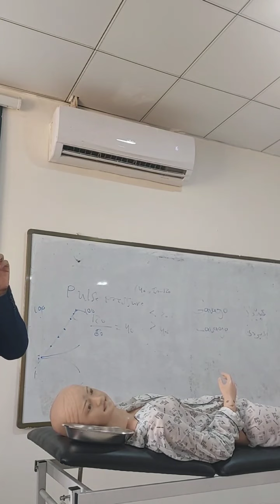(Eye irrigation)چۆنیەتی پاککردنەوەی چاو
کاتێک دەرمانێک یان هەر مادەیەکی دەچێتە ناوچاو وەک مادەپاککەرەوەکانی وەک فاست یان تێزاب یان هەرشتێکی تر پێویستە بەزوترین کات پاک بکرێتەوە بەم شێوازەی باسکراوە.